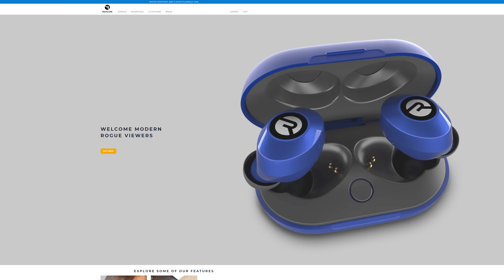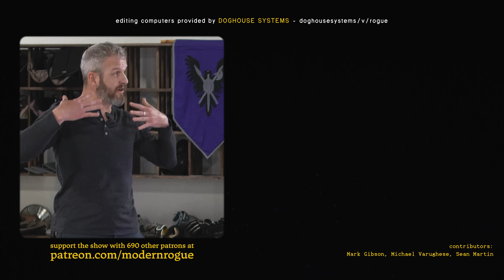Renaissance Dance-Offs Were a Real Thing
🡇 additional information 🡇
Unedited footage for this video ($5+ patrons):
Fabritio Caroso on Wikipedia
Big thanks to Anna Beard for putting in the research and making this topic accessible for us!
Music used in this video:
"Greensleeves to a Ground" performed by Paul Arden-Taylor & Carol Holt
"Fugue in G minor, BWV 1000 (Lute)" composed by Johann Sebastian Bach, performed by Gergely Sarkozy
"6 Dances from Terpsichore Musarum" composed by Michael Praetorious
"Lachrimae, or Seven Tears - 12. The Earl of Essex Galliard" composed by John Dowland, performed by I Solipsisti

Post-production powered by Doghouse Systems
This video was made with the help of:
Rose H. (Rev) - first draft of english captions
Our Mailing Address
Modern Rogue